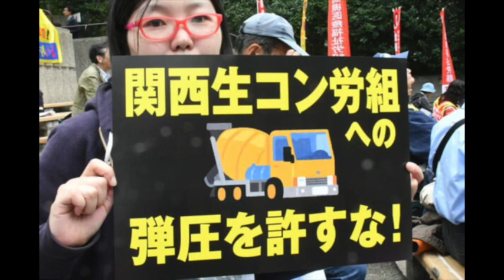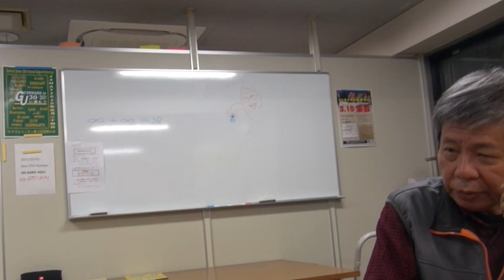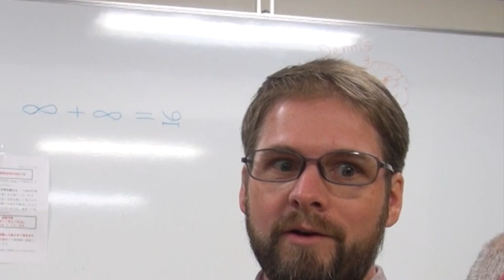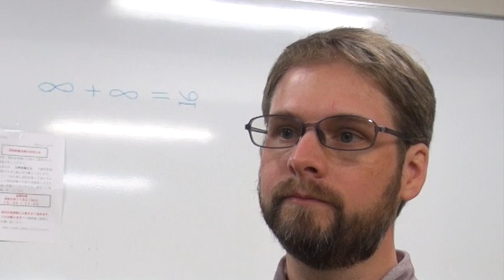General Union of Japan It's History, Organizing & Struggle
The General Union which  has been organizing in Japan was founded in Osaka in 1991 and has been organizing throughout the country for workers not covered by company unions. Its members include language teachers, university adjuncts and most recently tech workers.
The union leaders in Osaka  talk about their own history, Japanese labor law, the conditions of workers and the organizing after covid and new organizing of workers in tech.
They also talk about the struggle of the Kan’nama concrete workers union whose leaders and members  faced a police  frame-up and jailing of their members and leaders.
This interview was done on 12/3/23
Additional Media:
Who Ordered the Destruction of Kan'nama?